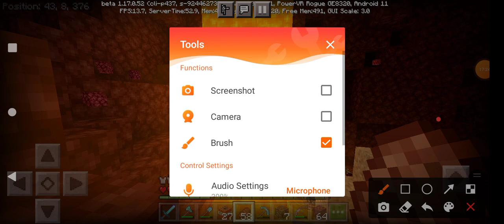mining of ancient debrees